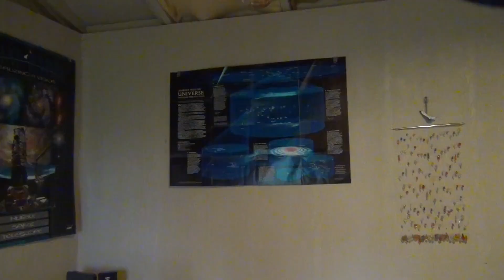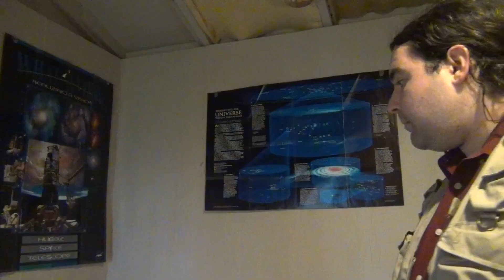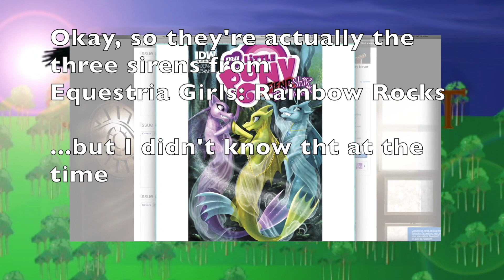Crowforest Archives: Fiendship is Magic #4 Review